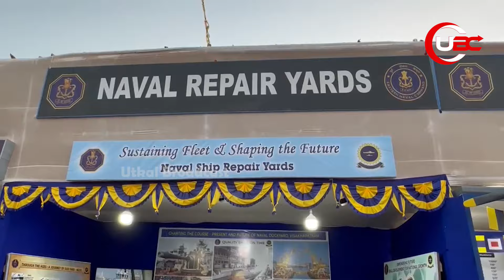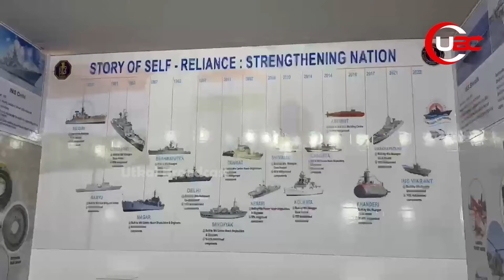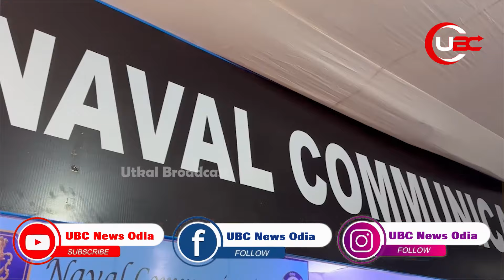ପ୍ରଥମ ଥର ପାଇଁ ଭାରତୀୟ ନୈାସେନାର ଷ୍ଟଲ, ଦେଖିହେବ ଯୁଦ୍ଧାପୋତ, ୱାରସିପ୍‌ | INDIAN NAVY | UBC News Odia